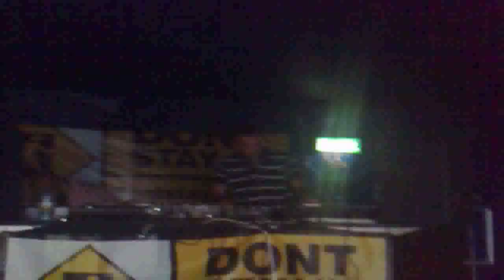DANCE ISLAND FESTIVAL JULY 09 CAMBRIDGESHIRE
BITS & BOBS FROM THE NIGHT !